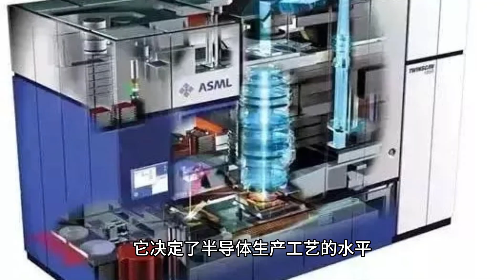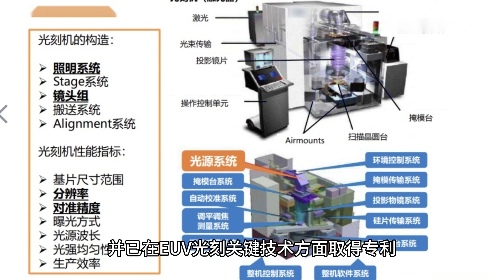中国首台国产光刻机预计年底交付!